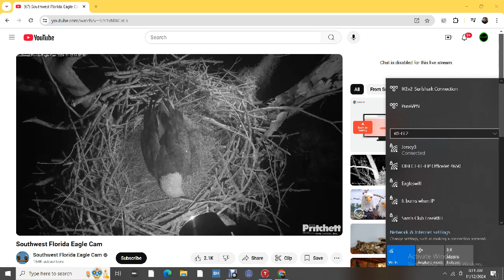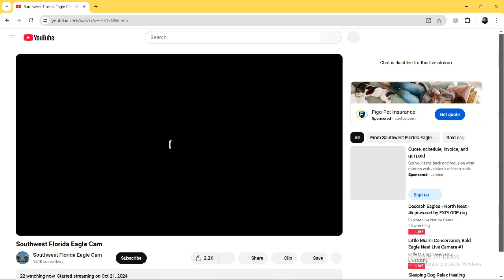SWFL Bald Eagles 11/12/2024 05:35